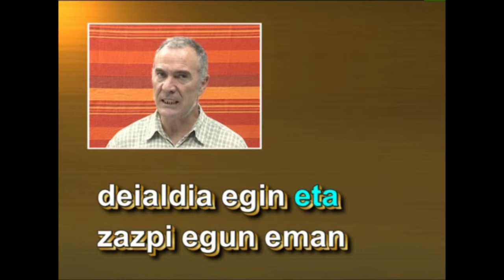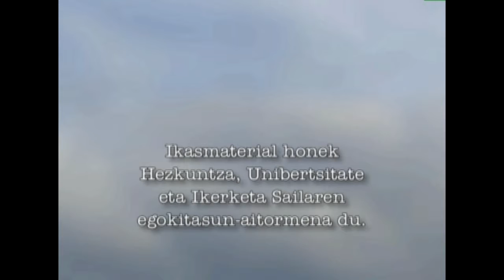Gerundioa euskaraz -III- (gerundio gaiztoak: geroaldikoak)